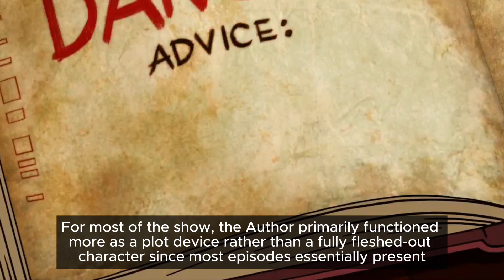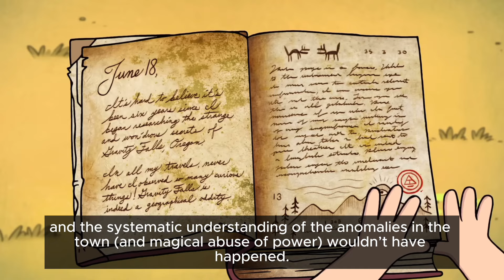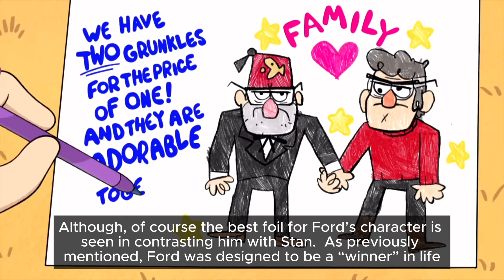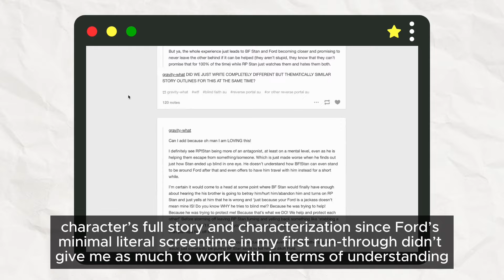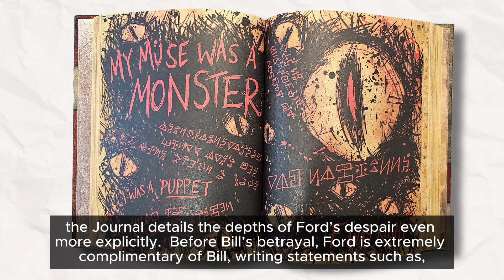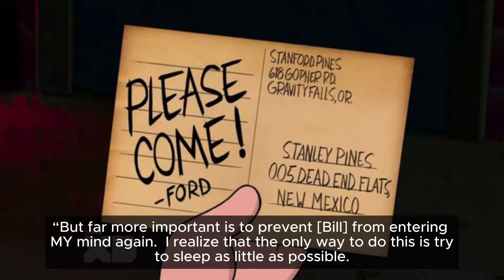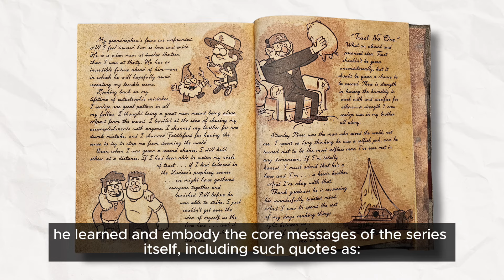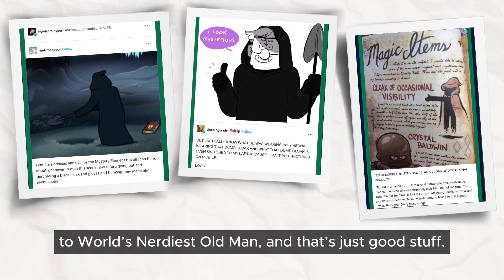Why The Author of the Journals is the Best Character in GRAVITY FALLS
Warning: Massive spoilers ahead for the series, the canon copy of Journal 3, and the graphic novel Lost Legends!

This is my love letter to Ford - because he deserves it!

Credits Below:

Gravity Falls: Disney owns it, of course!